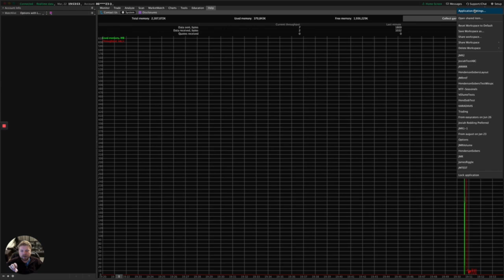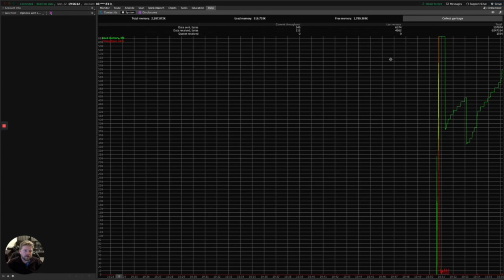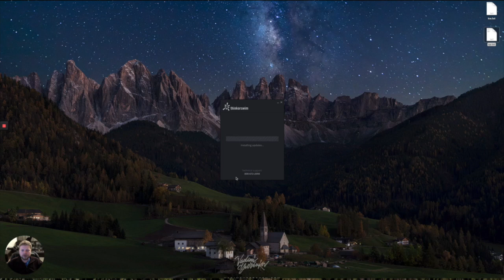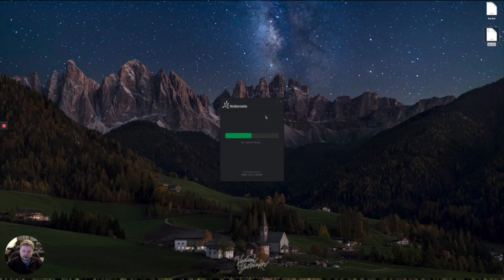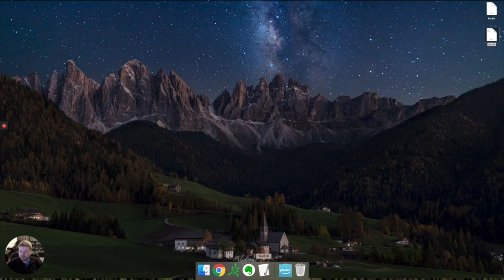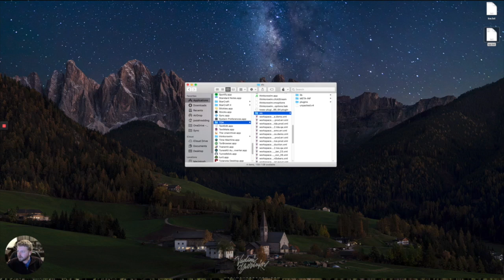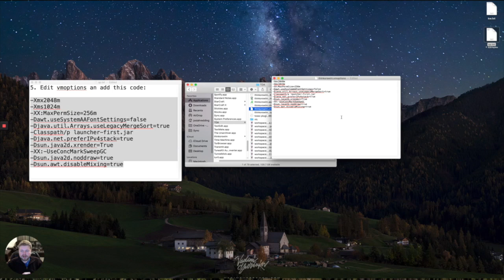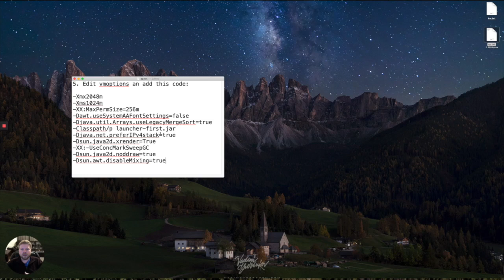Speed Up Your Sluggish Thinkorswim Platform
Does your TD Ameritrade Thinkorswim platform seem more sluggish than normal? Are charts taking forever to load?

If so, there are several basic ways to free up resources for the TOS platform, at the system level. First of all:
- Avoid running other applications simultaneously
- Use fewer monitors, and reduce the resolution of the ones you have
- Turn off extra features of the Windows or Mac operating system to spare resources for the Think or Swim platform

I've noticed certain applications conflict with TOS. I had trouble with Sophos Antivirus for Mac for a long time, for instance, and users in forums have mentioned many other apps. So be sure to test turning some of those off and seeing if it helps.

Beyond that, here are several ideas of how to improve the performance of your Think-or-swim platform itself.

1. Collect Garbage in Help / System. This is done periodically by the platform but you can do it manually to help things along if they get bogged down.

2. Adjust quote speed downward if you're a longer term trader who doesn't need to see every tick (this is the opposite of what they normally tell you). NOTE: This tip may just help your trading psychology in the meantime too.

3. Increase the max memory allotted to the platform. Guidelines courtesy of Nuke:
- If you have 4GB of RAM, set the min/max to 512/1536
- If you have 8GB of RAM, set the min/max to 1024/3072
- If you have 16-32GB of RAM, set the min/max to 4096/6144

4. Delete the usergui folder from:
 - Program Files / Thinkorswim / usergui (WINDOWS)
 - Applications / Thinkorswim / usergui (MAC)

5. Edit vmoptions file in the same location (Program Files / Thinkorswim / thinkorswim.vmoptions or Applications / Thinkorswim / thinkorswim.vmoptions) and overwrite it to add this chunk of code:

-Xmx2048m
-Xms1024m
-XX:MaxPermSize=256m
-Dawt.useSystemAAFontSettings=false
-Djava.util.Arrays.useLegacyMergeSort=true
-Classpath/p launcher-first.jar
-Djava.net.preferIPv4stack=true
-Dsun.java2d.xrender=True
-XX:-UseConcMarkSweepGC
-Dsun.java2d.noddraw=true
-Dsun.awt.disableMixing=true

6. The very last resort option is to make a backup, then delete the original, and completely reinstall the platform.

If you have any ideas or suggestions for future videos on our channel, such as video tutorials related to Day Trading, Investing, hot stock market trading strategies, Futures traders, Robinhood app, Options trading, TD Ameritrade Thinkorswim, Crypto & bitcoin trades, FX and Forex trading strategies, or fun daily vlogs, please let us know!